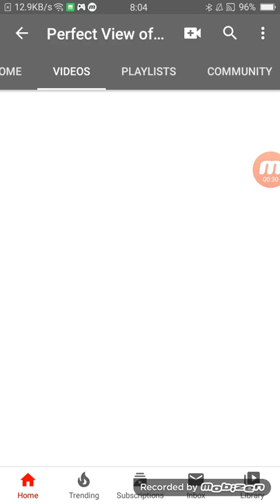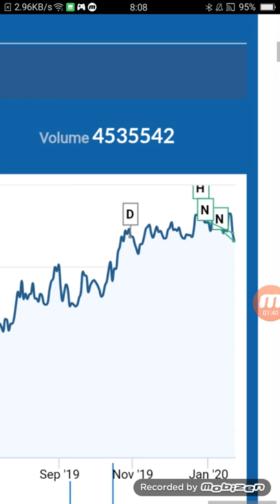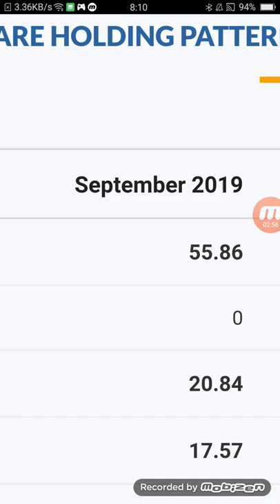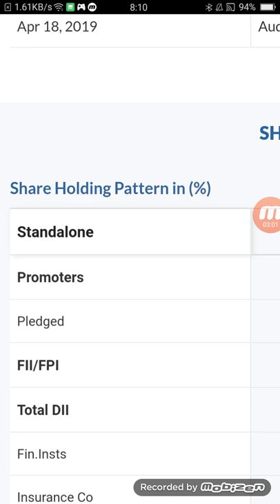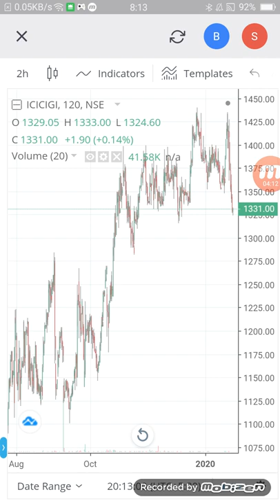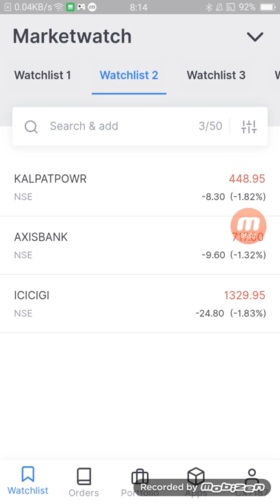ICICI Lombard भयंकर गिरावट SL?? Target??